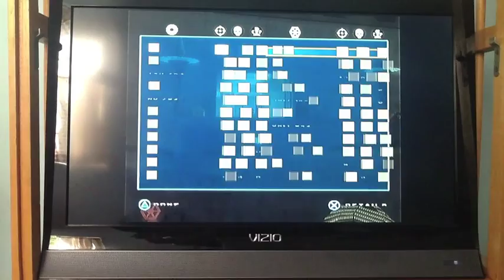Star Wars Commentary Gaming Episode 1, Battlefront PS2 splitscreen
In this premiere episode of Star Wars Commentary Gaming (SWCG) me and my brother, Yarell411 play a classic Battlefront map, Cloud City.

Visit SWBFGamers.com for Battlefront 1 mods and a safe place to discuss anything Battlefront related (or not!)